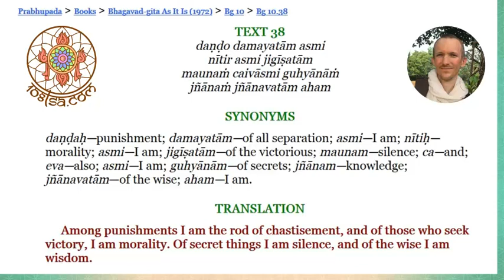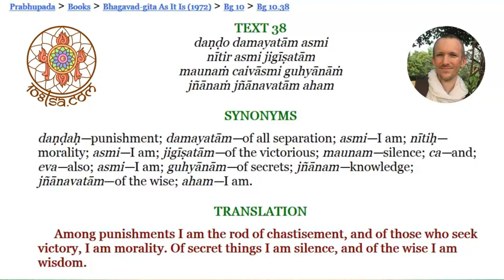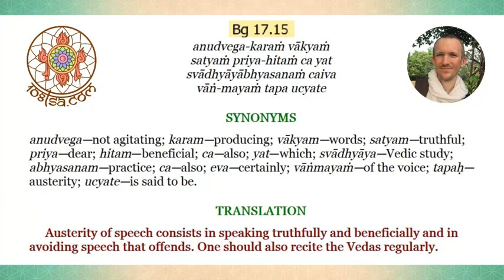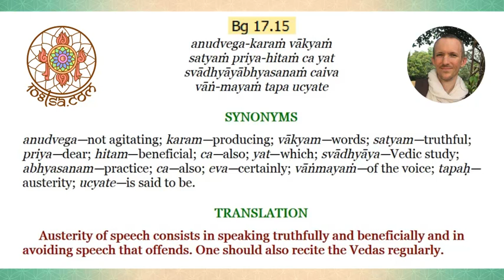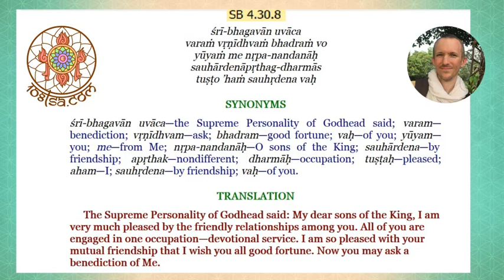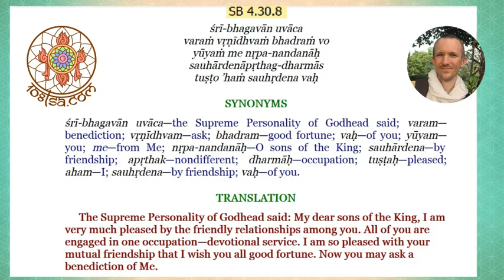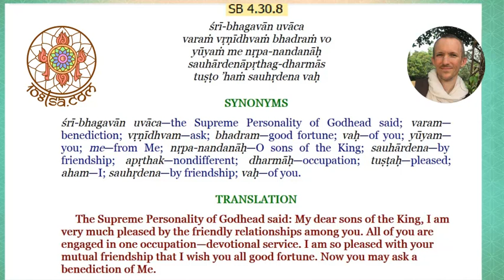What do the Avatars say abt IHC (nonviolent compassionate integral communication) ~108-lSa~